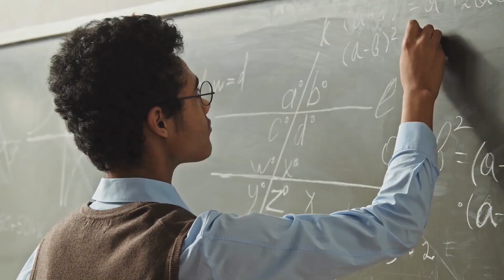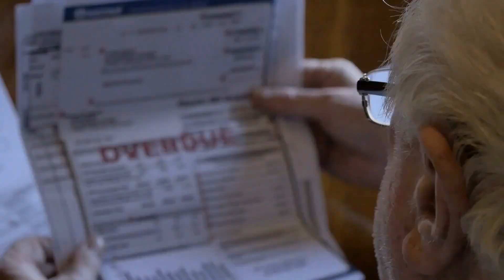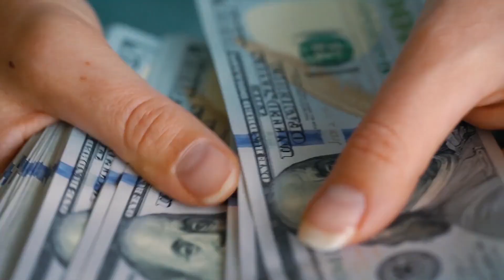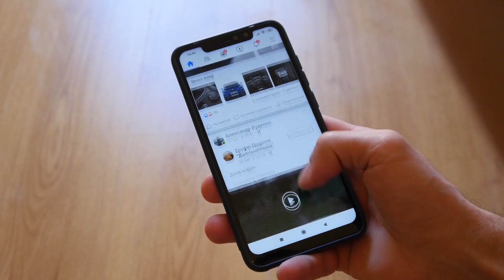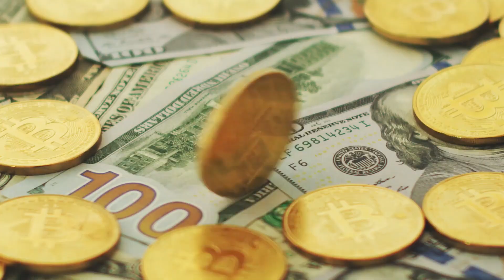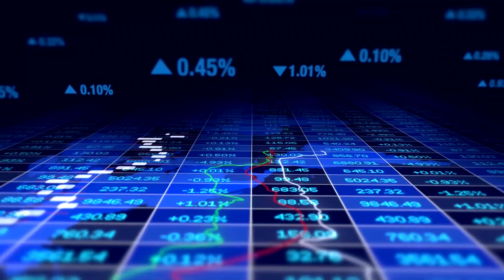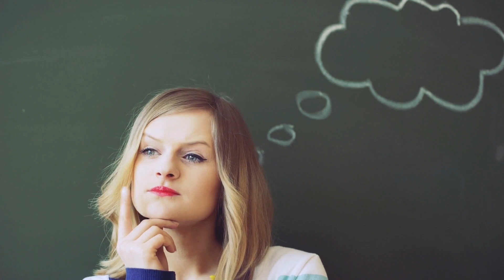Money Habits That Keep You Poor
Everybody wants to become rich. Everybody wants to buy mansions and supercars with their money. Let's talk about a hypothetical situation where you give a random person a lot of money, and the chances are high that the person will still end up being broke. Building wealth is not as difficult as you think because it depends on your mindset. You might be having certain habits that will keep you broke despite what you earn. Let's say that you make $50,000 a year and you end up spending all that money throughout that year; you will still end up being broke. So being poor has very little to do with the amount of money that you earn, and it is more about how you handle your money and finances in general.